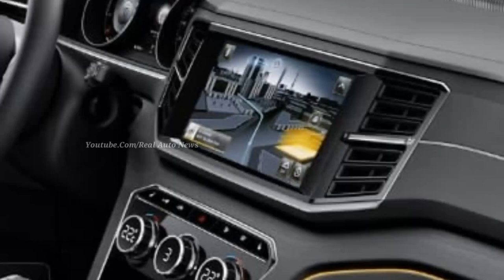5 सीटर SUV कार क़ीमत केवल ₹3.09 लाख । जल्दी लॉन्च होगी ये कार !! माईलेज 18Kmpl का जानिए...🔥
केवल ₹3.09 लाख रुपये में लॉन्च होगी ये सस्ती 5 सीटर शानदार SUV कार !! माईलेज 18Kmpl का जानिए...🔥